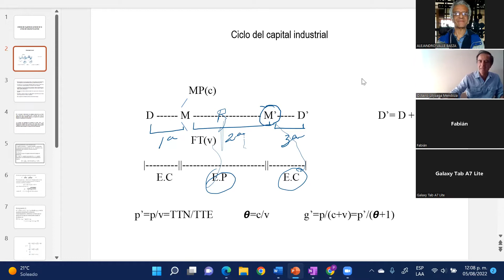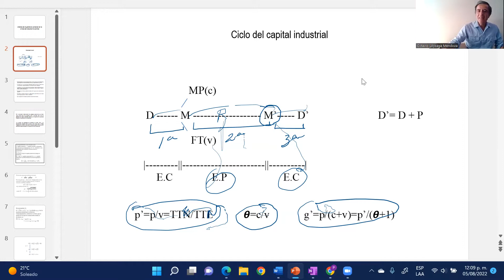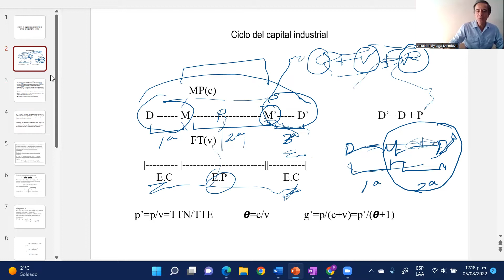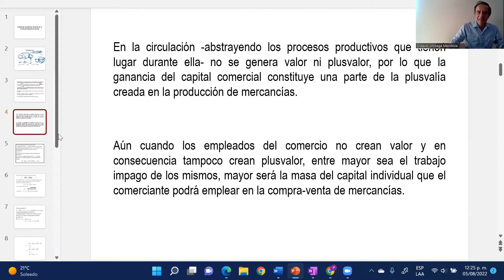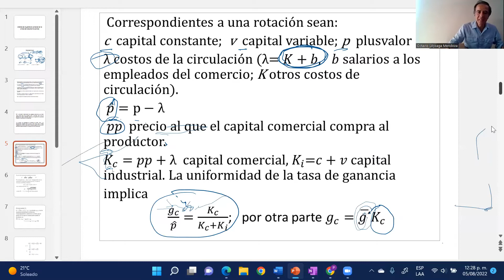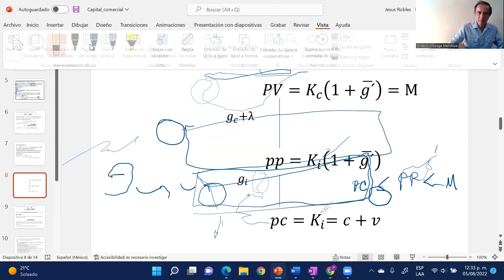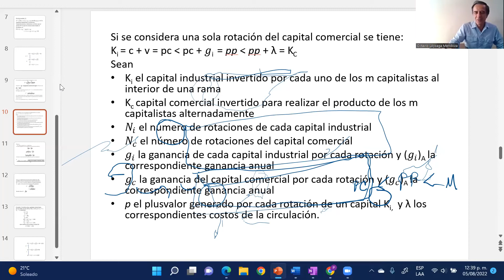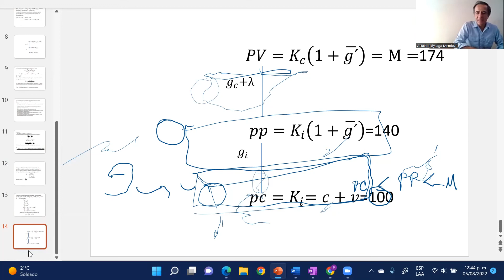El capital comercial en la crítica de la Economía política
El profesor Octavio Loyzaga Mendoza presenta para EconoMarx21 el capital comercial. Pone el énfasis en el origen de la ganancia comercial.